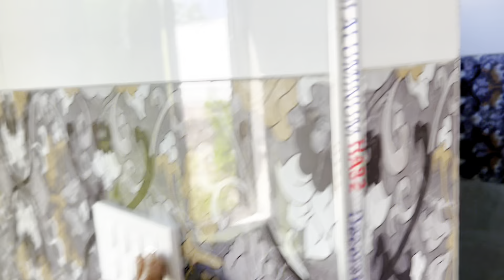Bus Had kr di stop this Khuch Sharam hoti Hy 😡🙏😭 Mintoo Family vlogs